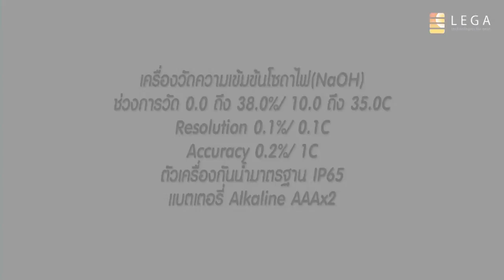เครื่องวัดความเช้มข้นโซดาไฟ(NaOH) รุ่น PAL-40S ยี่ห้อ ATAGO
เครื่องวัดความเข้มข้นของโซดาไฟ (NaOH)
ช่วงการวัด 0.0 ถึง 38.0%.
ตัวเครื่องกันน้ำมาตรฐาน IP65

0:00 inrtro เครื่องวัดความเข้มข้นโซดาไฟ
0:30 ขั้นตอนการ Zero adjust

Link เครื่องวัดความเช้มข้นโซดาไฟ(NaOH)
Link สินค้าในหมวด บริกซ์ & รีแฟรกโตมิเตอร์

1/28 อาคารบางนาธานี ชั้น 14 เอ ซอยบางนา-ตราด 34 ถนนบางนา-ตราด แขวงบางนา เขตบางนา กรุงเทพฯ 10260